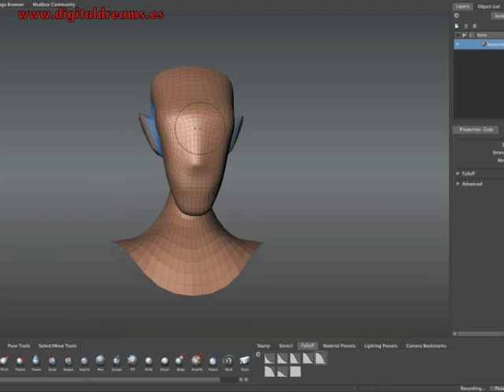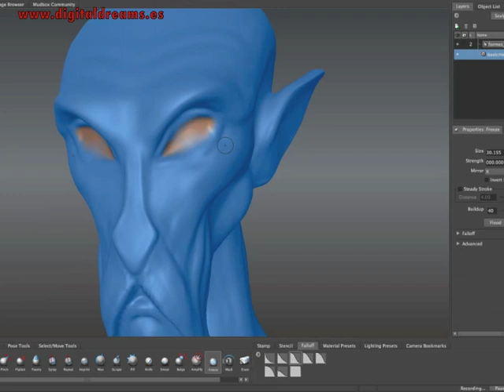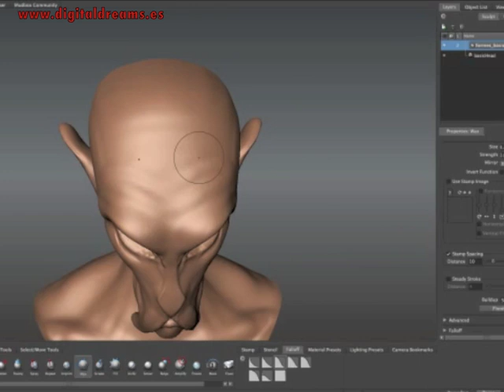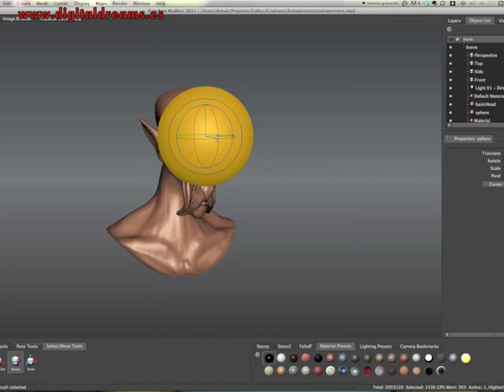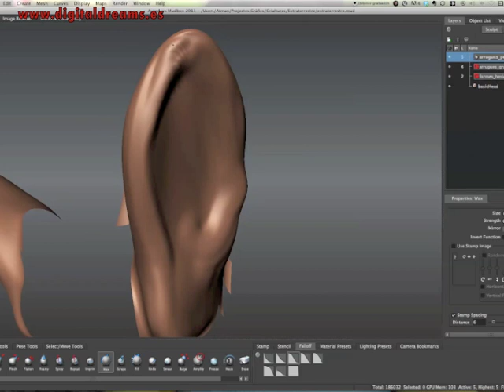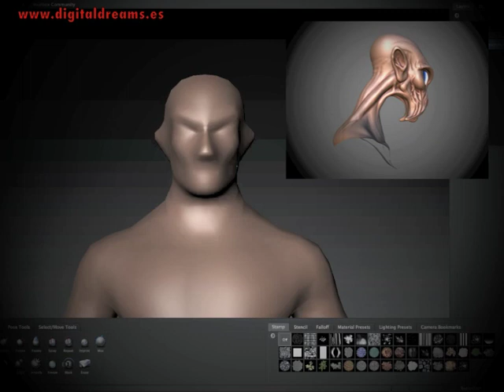Taller de Escultura Digital con Mudbox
El próximo 02 de Mayo, presentamos en un formato intensivo de dos semanas -- 30h el Taller de Escultura Digital con Autodesk Mudbox.

Con una metodología directa, asimilarás los fundamentos de la escultura orgánica, mientras interiorizas los editores y herramientas que el Mudbox nos ofrece.

Orientado a artistas y técnicos de Autodesk Maya que quieran potenciar el realismo y el nivel de detalle de sus proyectos.

Como muestra de lo que realizaréis, os adelantamos este showreel realizado por Albert Pintor, especializado en modelado orgánico e instructor de Mudbox 2011